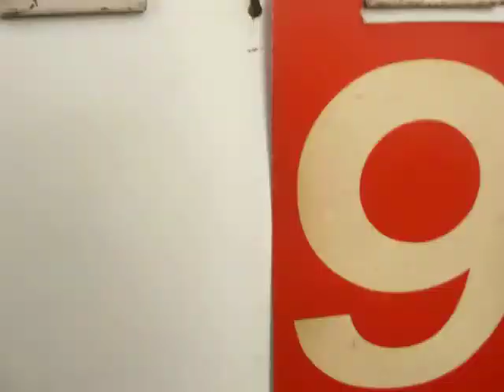Blood Drop - Shamanix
The official music video for Shamanix new single Blood Drop, avaliable to download Video produced and directed by Megan Shipley